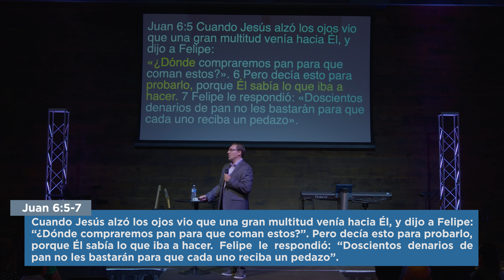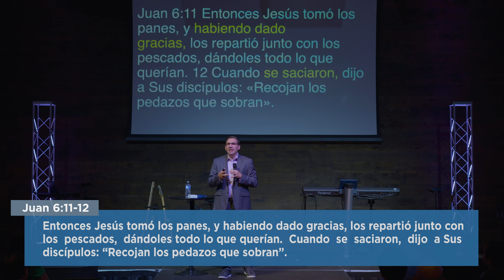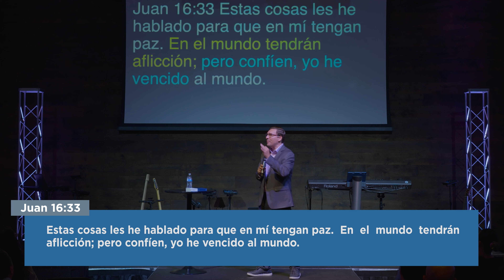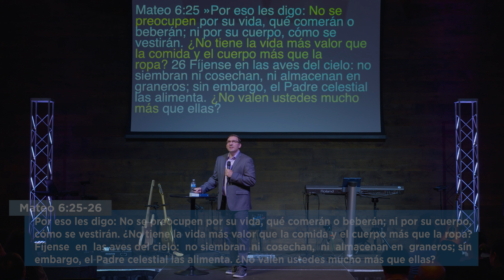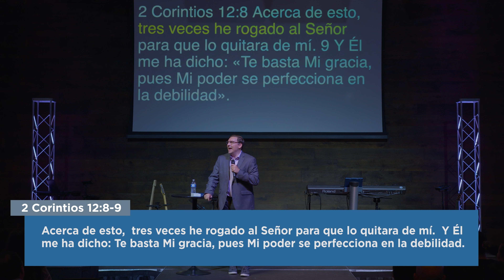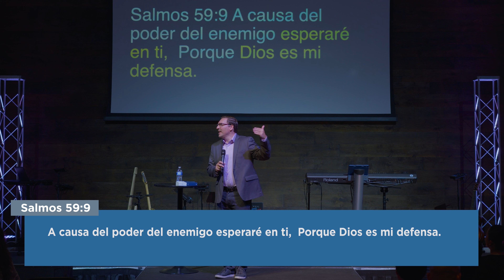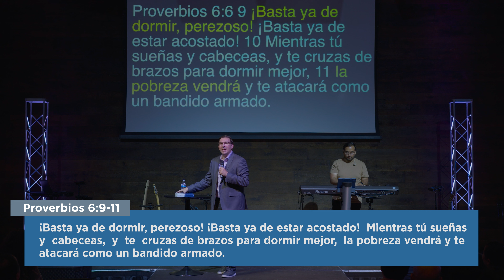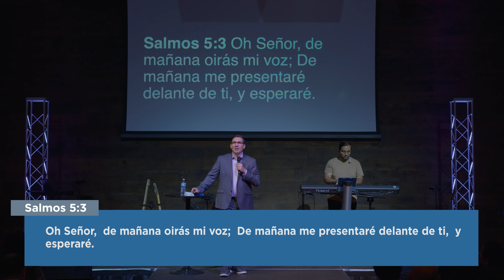Dios Es Tu Proveedor - Dr. Carlos Andrés Murr | Mensaje 4k